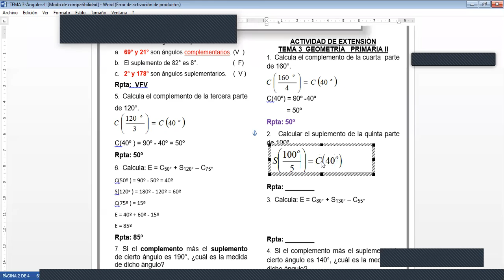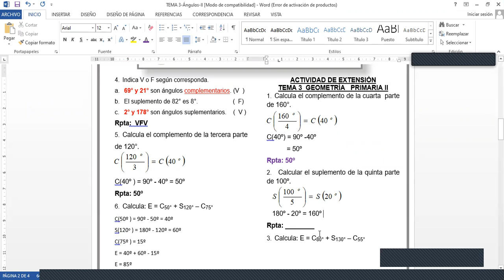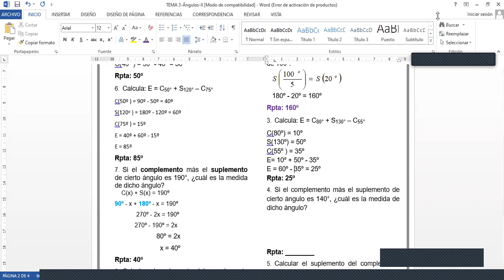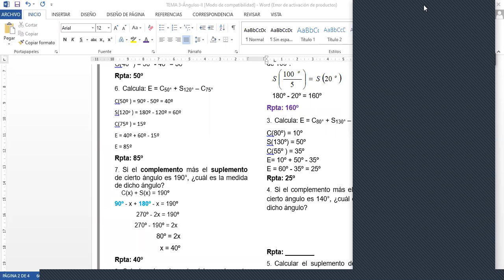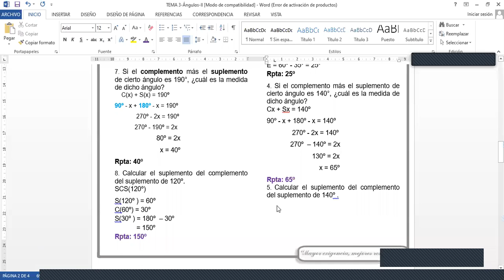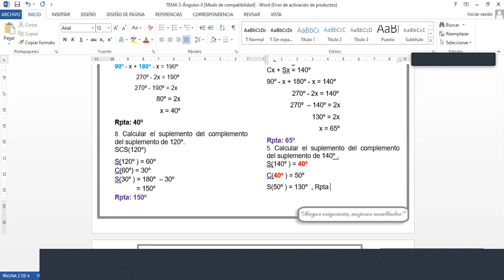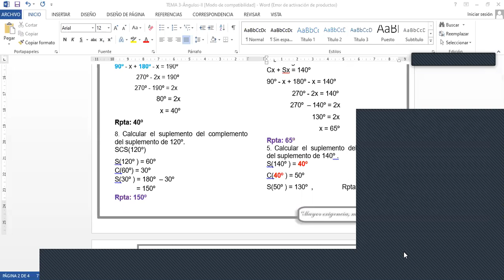TEMA 3 REFUERZO GEOMETRÌA PRIM II